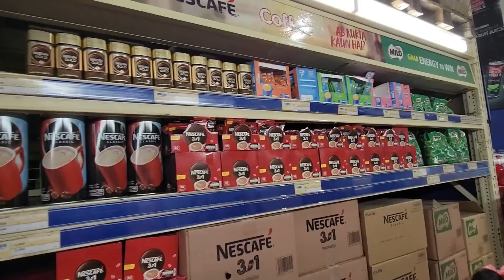Dania conoce su familia Pakistaní por primera vez - llegamos a mi pueblito en Pakistan 🇵🇰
Tour por Pakistán  Vlog 2
Hija Mexicana conoce sus famila Pakistaní por primera vez.

En ciudad de Islamabad Pakistan
Mexicana visitando a Pakistan
Dania en Pakistan
Familia Pakistaní

Esperamos disfruten de nuestra platica y video, en el cual compartimos con ustedes parte de nuestra experiencia y lo que sabemos de otros casos exitosos

ATTE. ANNY Y MUHAMMAD